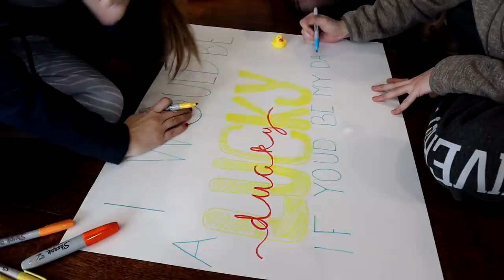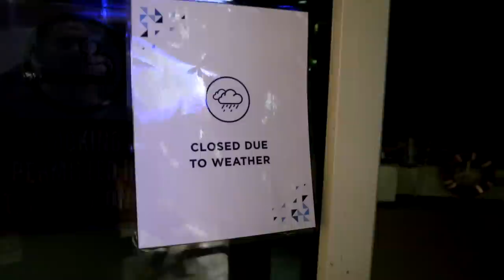STUNG By A JellyFish!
Sarah ALWAYS gets stung by something and this time it was a Jellyfish! Daniell died her hair from green to. not sure yet!